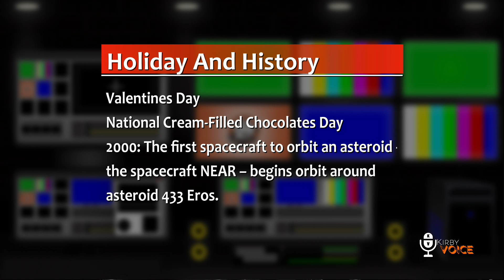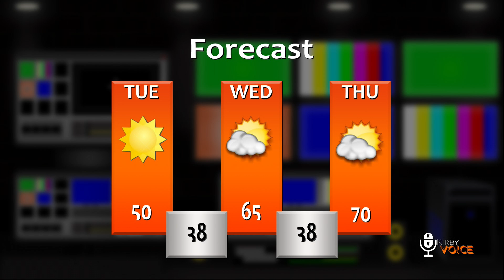Kirby Voice 2/14/20